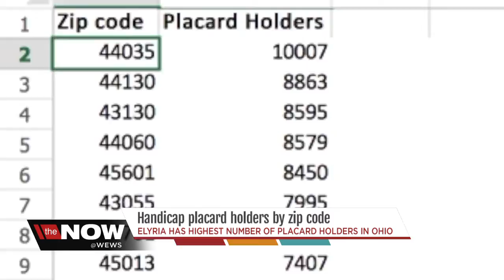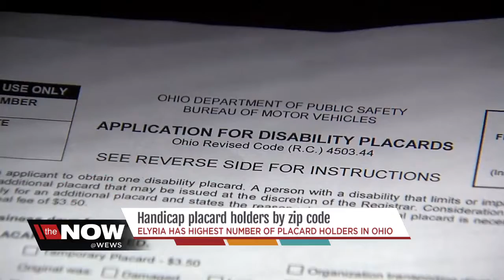Handicap placard holders by zip code